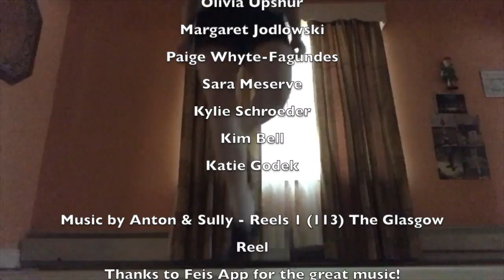Virtual St Patrick's Day Parade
Thanks to Feis App and Anton & Sully for letting us use that perfect song for our St Patrick's Day online celebration!
Also a huge thank you to all the ladies from the Senior Ladies accountability group for taking part in this beautiful project!
Let's celebrate St Patrick's Day!